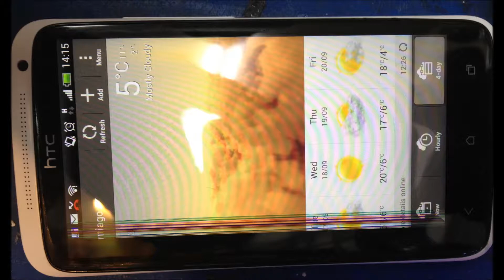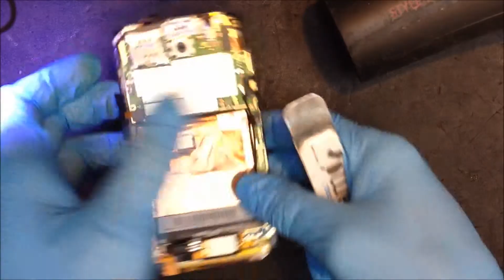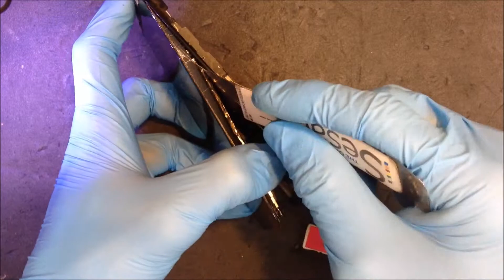htc one x full set replacement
hyc one X